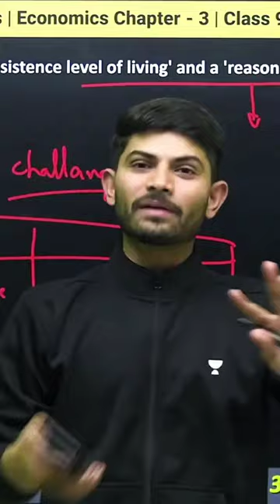Digraj sir Roast Students